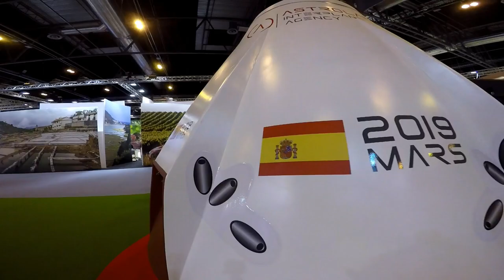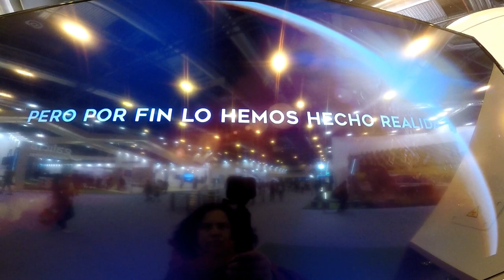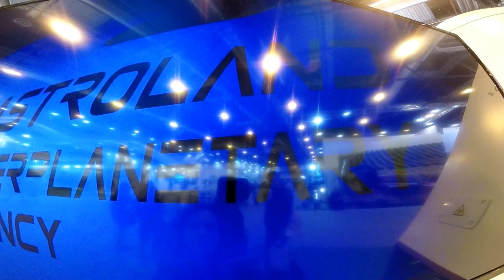Proyecto " ASTROLAND INTERPLANETARY AGENCY"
Presentación Del Proyecto "ASTROLAND INTERPLANETARY AGENCY"
2019 MARS.
Se trata de la primera estación permanente de astronautas, en un escenario que emula al planeta Marte.
Viviendo en un ambiente marciano durante cuatro días.